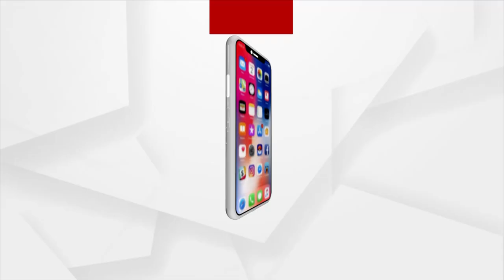BJP's Odisha In-charge Sunil Bansal To Arrive In Odisha Tomorrow